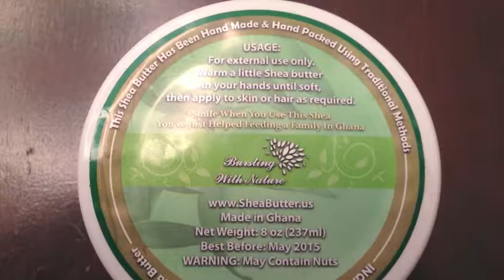Bursting with Nature Shea Butter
This Shea butter is pure, raw, unrefined and sourced from Ghana.  Shea butter is typically seen hair and skin cosmetics but has other uses as well - see the other uses the manufacturer lists.  The Shea butter was off-white or ivory colored, had a nutty aroma and the packaging had a pleasant boutiquish smell when the product arrived.  As you can see from my video review, the product I received is about double the size of the product shown on Amazon and you get 8 ounces.  The manufacturer mentions new packaging is coming on their product page.

I have eczema and dry, cracked skin.  My eczema has cleared up at the moment, so I tested this product on my dry hands.  When the manufacturer claims this product is raw, they aren't kidding.  It was unrefined and at first went on my hands a little sloppily, however, my hand's warmth plus the rubbing motion gently melted it in.  Be careful, a little dab will definitely do ya.  I quickly found my hands covered in melted Shea butter.  You can see from my video how much I used, and this amount covered both of my hands and then some.

This product really glistened when I put it on my hands.  It took longer for my skin to absorb as well, compared to the other hand lotions that I have used in the past.  In my video, I put this product on my dry, cracked hands at night and then took the photos the following morning.  As you can see, they did a pretty good job of clearing up my dry, cracked skin and my skin felt much more moisturized when I woke up.

All in all, I would definitely use this product again.  8 ounces will go a long way too.  I prefer using refined products but then again, once it is refined you never know what manufacturers could be adding.  This product stays true to its labeling, what you see is what you get.  The product is unrefined and goes on a little sloppily but you also know that it is pure...if you are looking for a refined Shea butter product than you will need to look elsewhere.  However, if you need an unrefined product than look no further.

A product sample was provided to me for a fair and unbiased review on Amazon.